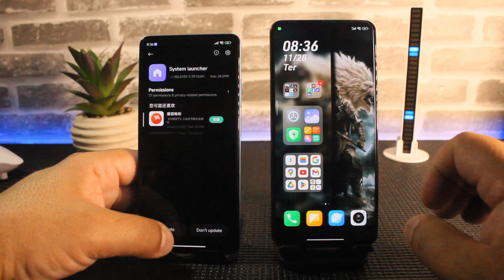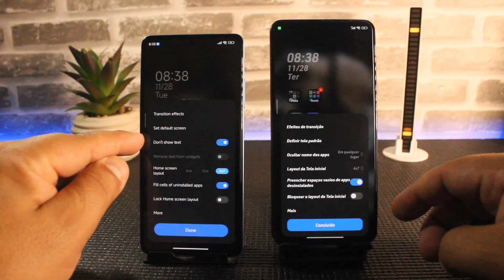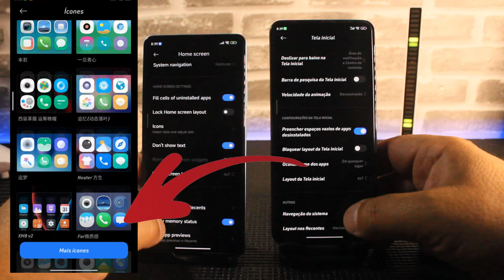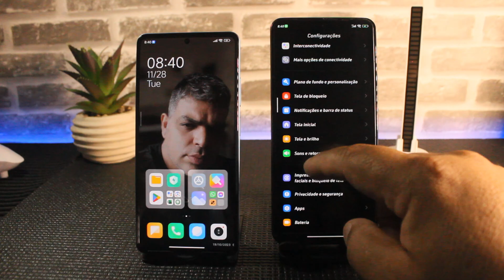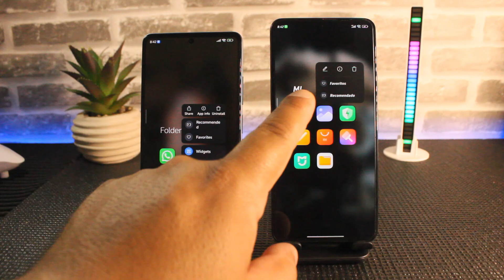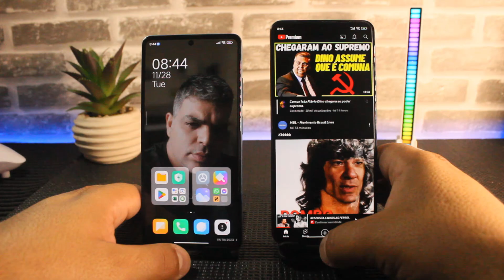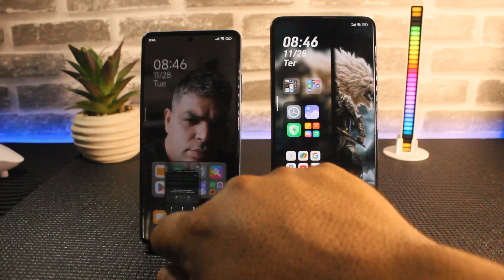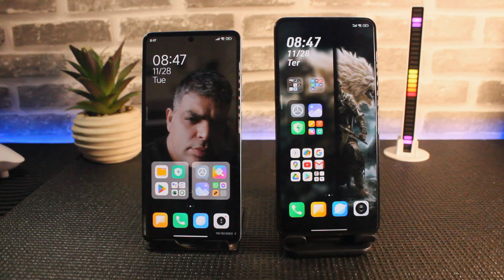MI LAUNCHER VS HYPER LAUNCHER O QUE MUDOU?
DOWNLOAD DOS ARQUIVOS:

Use o Chrome e desative os bloqueadores de anuncio ok